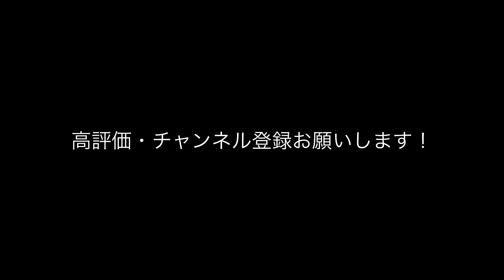【時之栖】御殿場のクリスマスイルミネーションが凄かった！【冬季限定イルミネーション】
御殿場の時之栖
普段からイルミネーションが凄いのだけど
クリスマス特別イルミネーションをやっていてこれまた一段と綺麗！
家族連れやカップルがたくさんで有料ゾーンもあって、そこは一人では入れない（わけじゃない）から実際行った人のお楽しみという事で

ココはレストランや地ビール飲み放題のビュッフェなど食べ物屋さんも充実
お風呂屋さんもあって、見て、食べて、飲んで、風呂で温まって、と最高な場所です
10年くらい前からたまに訪れては飲んだくれてます笑

三島駅からシャトルバスが出ているので
都内から電車で来ても帰れる距離感
ぜひ一度ビール飲みに、、もとい、イルミネーションを楽しみに来て下さい！！